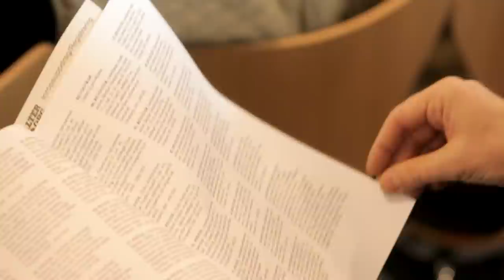Walter Borg Auktion Säljare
Spana in hur det går till när man som säljare deltar i en av våra auktioner.
Stefan Hamlin och Carl-Robert Björkander berättar hur man går tillväga i allt från en första värdering till eventuell försäljning.